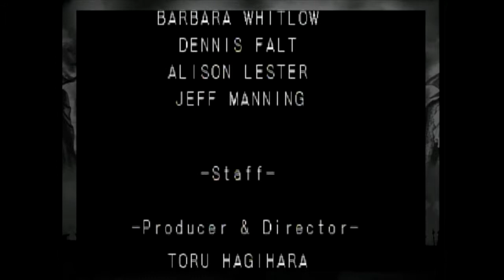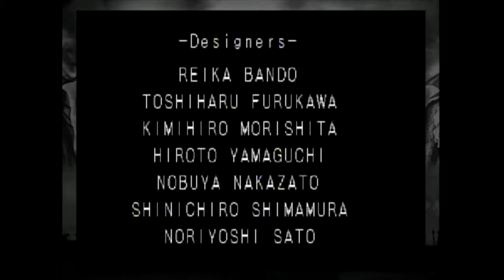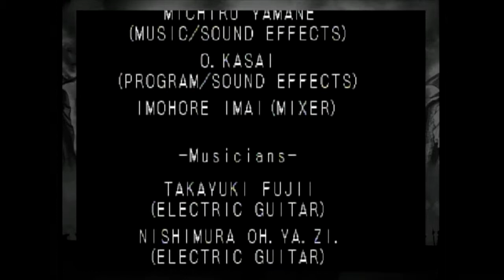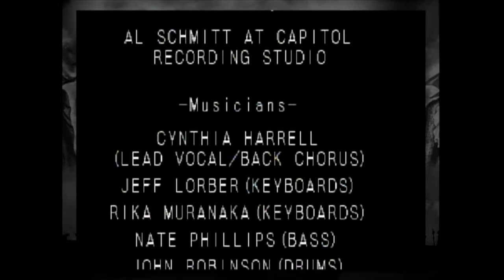Turbo Turbos Without Turbo: Castlevania: Symphony of the Night - Any% (18:39) Local Capture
This was a high 18:39. There were definite mistakes made in this run, but it is much closer to my emulator runs I believe. 18m 30s should come easy enough with a good Richter Skip and a better Library Escape.